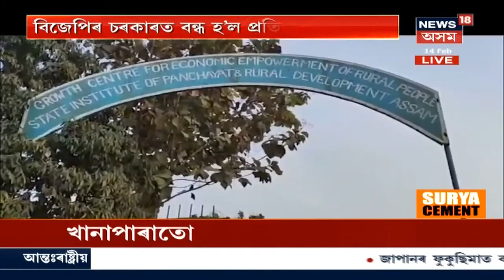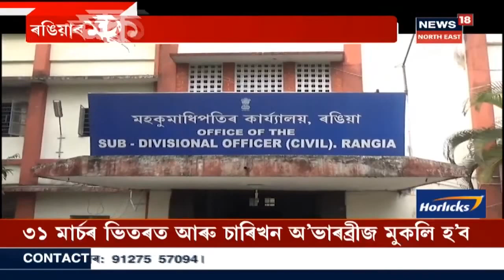পুৱাৰ শিৰোনাম । CMৰ আছুতীয়া পূজিৰে নিৰ্মাণ কৰা অসম শিশু সাহিত্য ন্যাসৰ স্থায়ী গৃহ উদ্বোধন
14 February, 2021 Part II : মুখ্যমন্ত্ৰীৰ নিজা পূজিৰে এই ভৱনটোৰ নিৰ্মাণ কৰা হৈছে । উদ্বোধন সভাত উপস্থিত থাকে বিত্তমন্ত্ৰী হিমন্তবিশ্ব শৰ্মা আৰু মুখ্যমন্ত্ৰীৰ প্ৰেছ উপদেষ্টা ঋষিকেশ ভৰদ্বাজ ।
5:01 : চিংফৌ সকলৰ জাতীয় উতসৱ উদযাপন
12:17 :হিমন্তবিশ্ব শৰ্মাক সমালোচনা লুৰীণ জ্যোতি গগৈৰ
13:07 :কাইলৈ সৰস্বতী পূজা
News18 Assam Northeastত চাওঁক আন আন গুৰুত্বপূৰ্ণ সংবাদসমূহ।